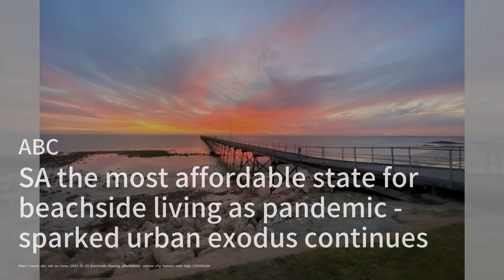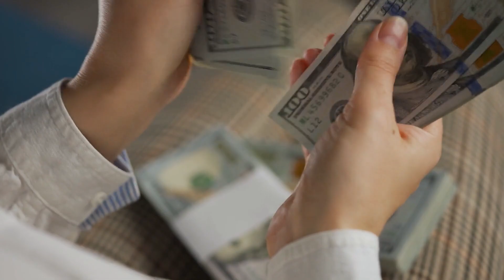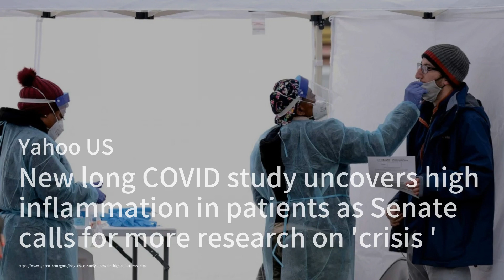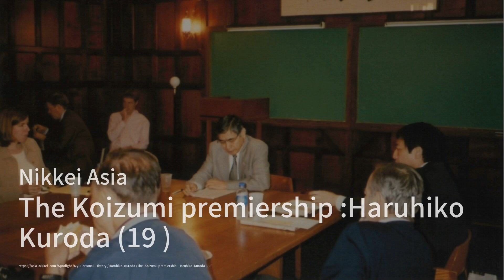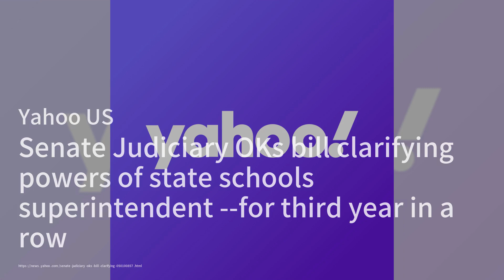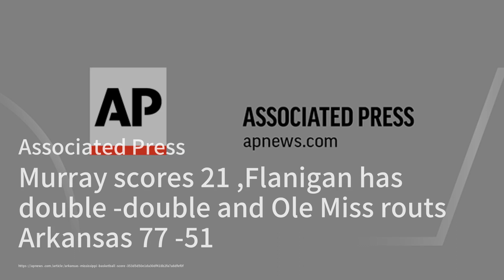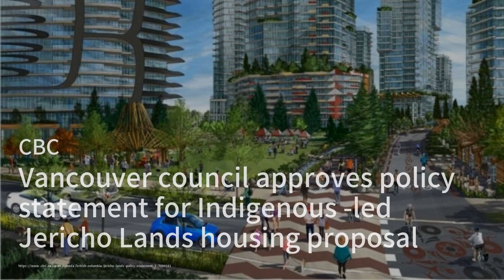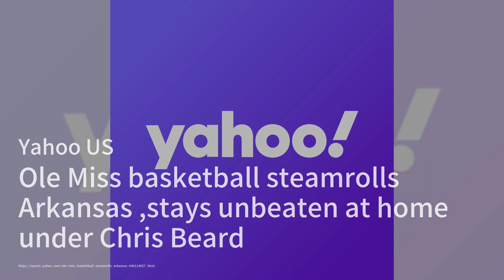SA the most affordable state for beachside living as pandemic-sparked urban exodus continues；Campus